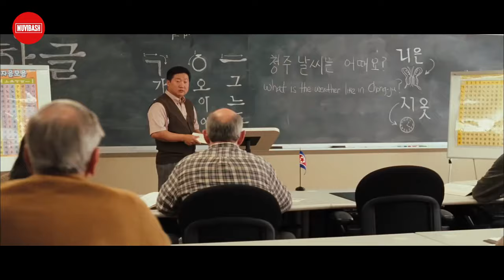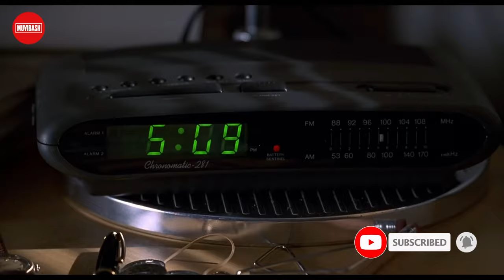Top 10 Best Jim Carrey Hollywood Movies In Hindi/English | Prime Video | YouTube | IMDB Ratings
Watch Top 10 Best Jim Carrey Hollywood Movies In Hindi/English | Prime Video | YouTube | IMDB Ratings.